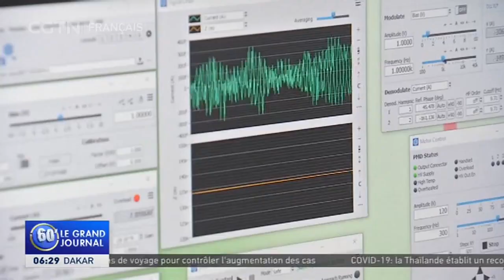Un comité sénatorial approuve un projet de loi visant à promouvoir l'innovation et la technologie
Un comité du Sénat américain a voté pour approuver un projet de loi qui dépensera des milliards de dollars pour promouvoir l'innovation et la technologie sur cinq ans. L'Endless Frontier Act, ou "Loi de la frontière sans fin", autorisera l'investissement de 100 milliards de dollars dans la science et l'éducation. La concurrence entre les États-Unis et la Chine s'intensifie.